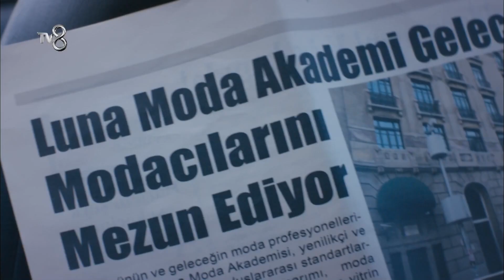Maral'ın Beklediği O An...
TV8 TürkiyeninEğlenceKanalı olarak Survivor, MasterChef Türkiye, O Ses Türkiye, Yemekteyiz, Müge ve Gülşen'le 2. Sayfa en güzel haberleriyle bu kanalda sizlerle!